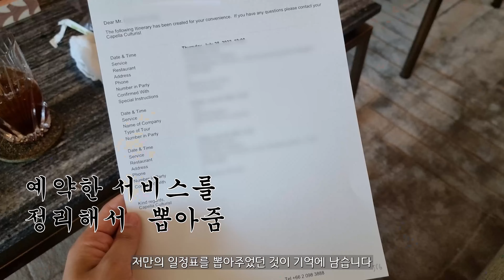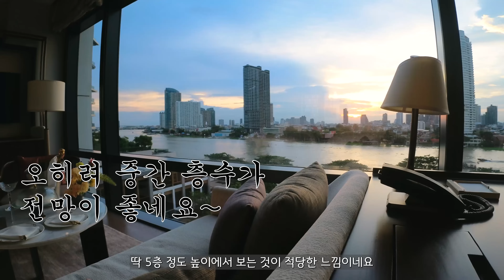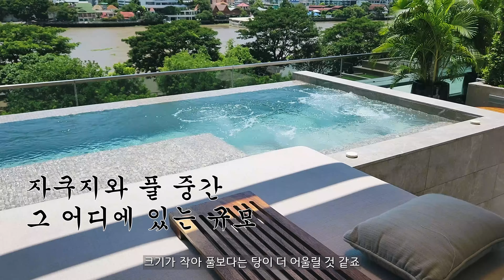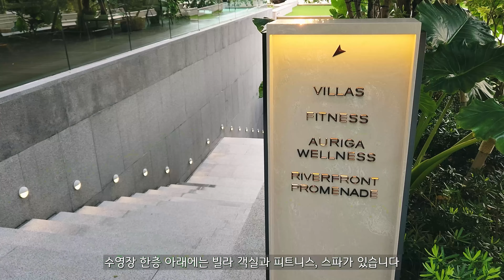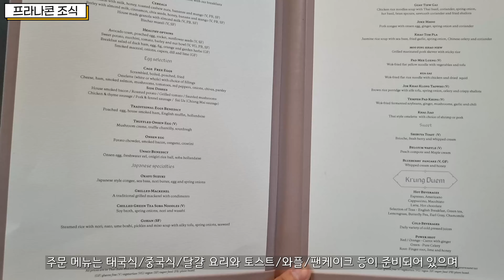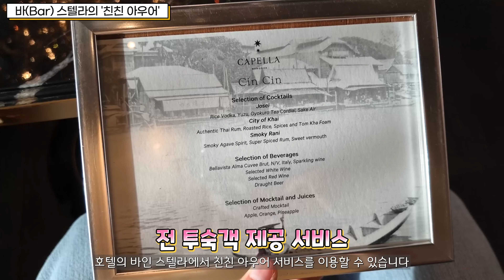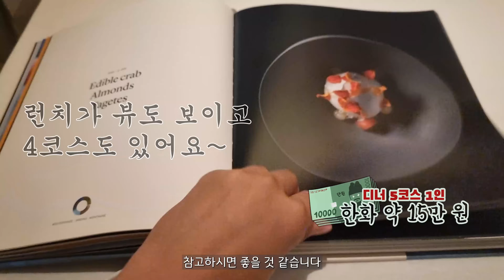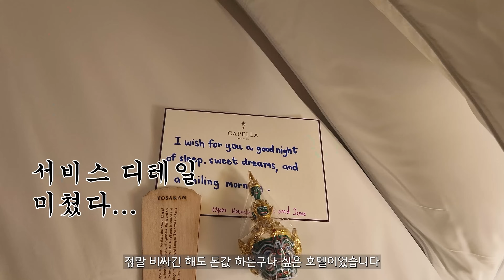우리나라 양양에도 생긴다는 카펠라 방콕, 돈값은 하네요.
요즘 방콕에 있는 호텔 중 가장 비싼 호텔 중 하나인 카펠라 방콕.
최고급 럭셔리 리조트를 지향하는 카펠라에서 태국에 처음 만든 호텔로 이목을 끌었는데요. 과연 실제 투숙기는 어떨지?!

또떠남과 함께 떠나요~

◆또떠남 투숙 가격
7월말 리버프런트 기준 85만 원
 ㄴ 식음크레딧 7천바트(약26만원)+조식+샴페인 1병 포함
(운 좋게 한 층위 리버프런트 프리미어 객실로 업그레이드 받음)

◆Time stamp
0:00 Intro
00:42 카펠라 방콕 소개
01:39 체크인
02:58 리버프런트 프리미어 객실
06:12 베란다&베란다 스위트
07:07 수영장&피트니스&스파
08:31 조식&식음업장
10:06 또떠남 총평